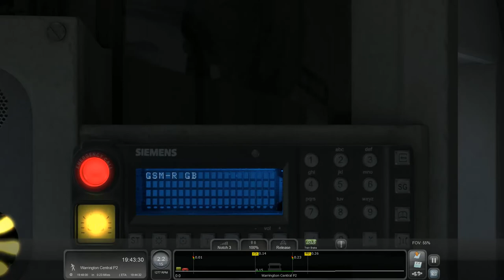Train Simulator 2020 | Class 156 Northern Rail | Warrington to Liverpool | Night Drive | Let's Play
Here is my latest let's play of Train Simulator 2020 and this time. I am using the AP Class 156 in Northern Rail on a Warrington to Liverpool local stopper service that calls at all stations. Its more or less a night time run and I did this to do something different for a change. The scenario comes with the payware train pack and its set in 2016/7 at the time when operators are changing ownership. The AI is what typically is seen at the time this was made.

The timetable is a tight one and I nearly missed the first stop but luckily for me I have quick reactions so I didn't get a missed station penalty. However as I was more than 2 minutes late at some stops I did get a scenario incomplete message at the end but I don't care because I am not a professional train driver, That said, safety of my passengers will always come first ;).

The AP Class 156 is payware and is available from Armstrong Powerhouse and the Liverpool to Manchester route is available from Steam. I have also used the Armstrong Powerhouse Track Pack which makes these older routes look a heck of a lot better than the outdated default track that is from Kuju.